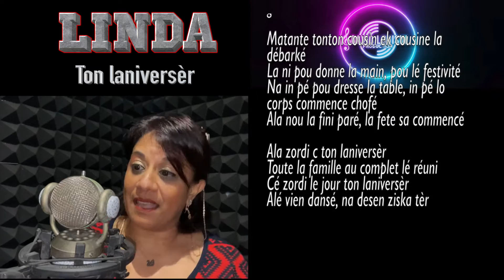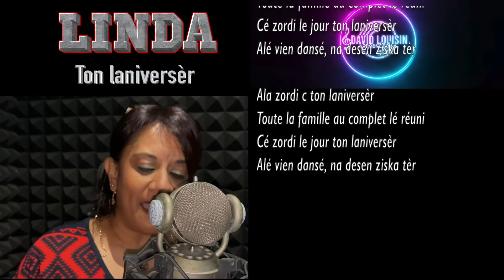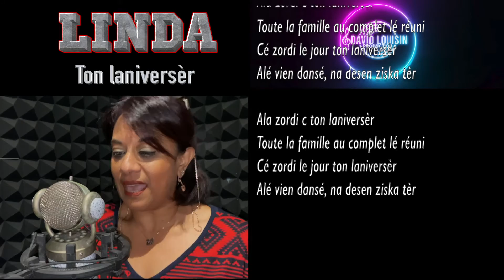LINDA -Ton laniversèr ( audio + Paroles )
Interprète : Linda
Auteur Compositeur : David Louisin